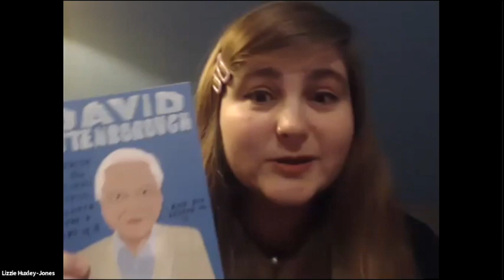Webinar: Creative Difference - exploring art and autism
Academics and autistic artists explore the link between autism and creativity. Hosted by Dr Jonathan Green and featuring panellists Jane Elizabeth Bennett, Lizzie Huxley-Jones and Sarah- Jane Bellwood. Our art auction is open until 8pm on 27 October - with money raised for autism research. Browse the artwork and place a bid at: shorturl.at/kvPS9!